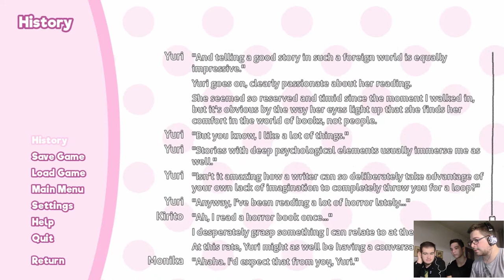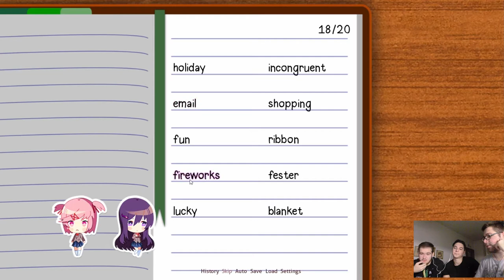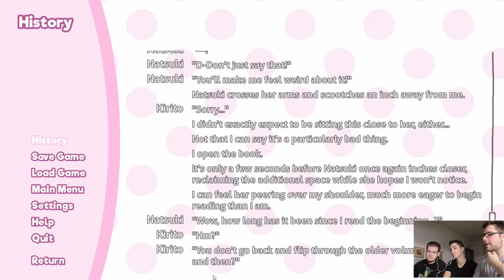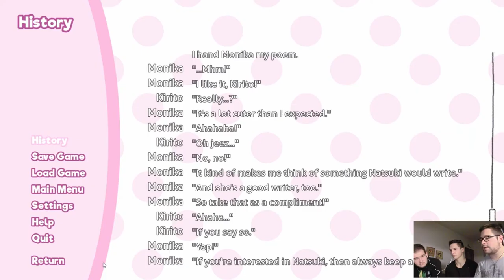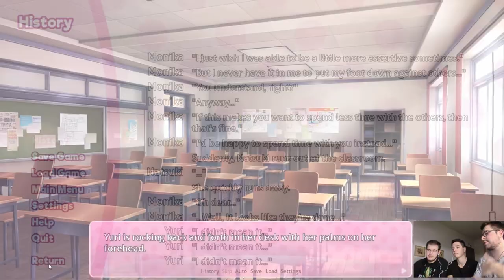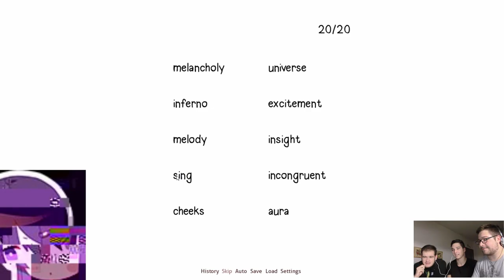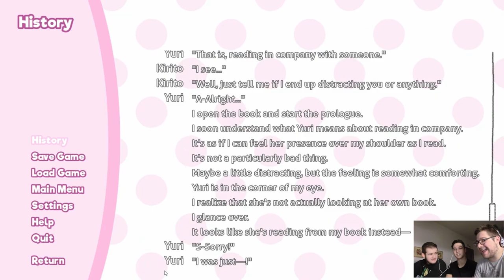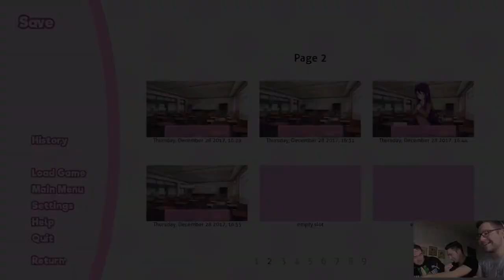E' TUTTO SBAGLIATO!!! | Doki Doki Literature Club 7 [ITA]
E come promesso eccoci tornati su doki doki... L'ultima volta il gioco ci ha lasciato davvero a bocca aperta, chissà cosa ci aspetterà stavolta? Preparatevi perché gli infarti somo all'ordine del giorno.